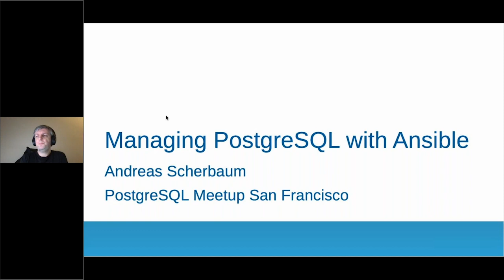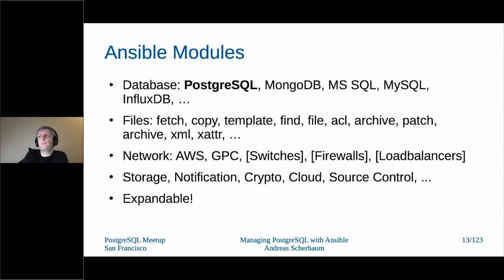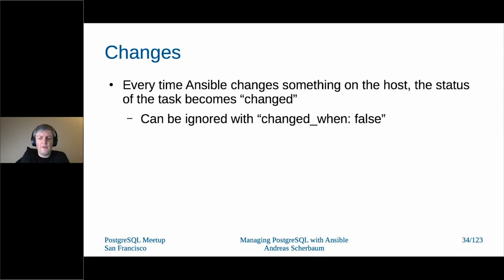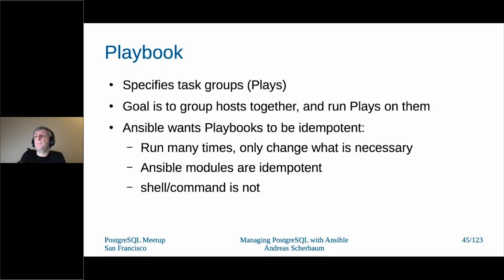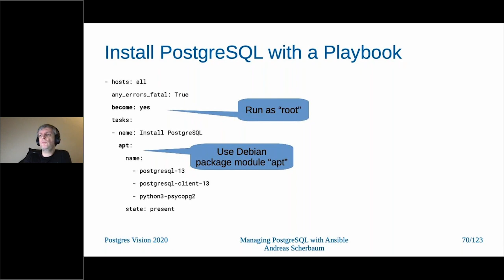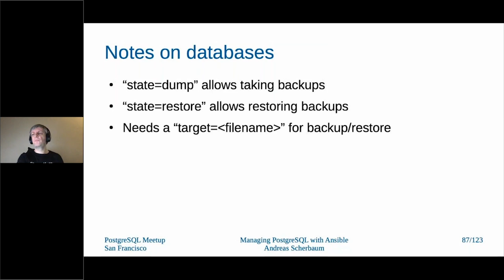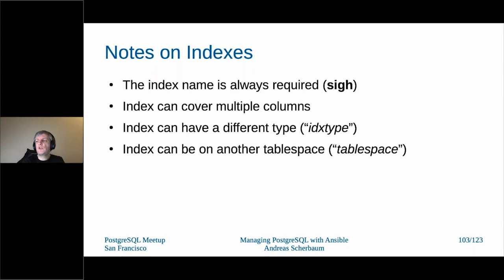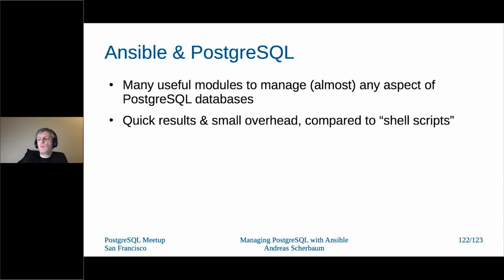Managing PostgreSQL with Ansible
From the San Francisco PostgreSQL Users Group meetup on January 26, 2021, Andreas Scherbaum, "Managing PostgreSQL with Ansible".

Ansible is an open-source configuration management and deployment tool, which can be used to manage a fleet of servers and software installations at scale.

PostgreSQL is the world's most advanced Open Source relational database.

This talk will introduce Ansible itself, and then show how Ansible is used to install and configure PostgreSQL on a server. Starting by installing the software on different operating systems, apply configuration changes, user and database creation up to starting and stopping the software.

Demos for every step will round out the talk.

Andreas Scherbaum is working with PostgreSQL since 1997. He is involved in several PostgreSQL related community projects, member of the Board of Directors of the European PostgreSQL User Group, and also wrote a PostgreSQL book (in German). Since 2020 he is working as Head of Databases for Adjust GmbH in Germany.